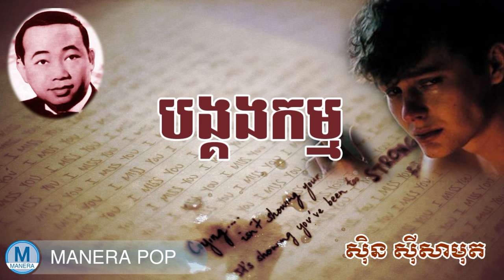បង្គងកម្ម - bongkong kam (Sin Sisamut - ស៊ីន ស៊ីសាមុត)